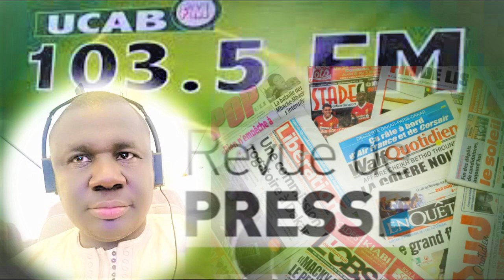Revue de Presse Wolof Ucab fm du jeudi 11 Aout 2022présentée en DIRECT Par pape saer mbaye